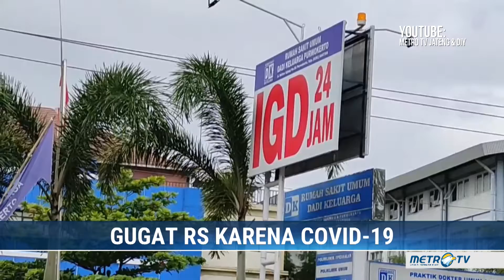Gugat RS Karena Covid 19